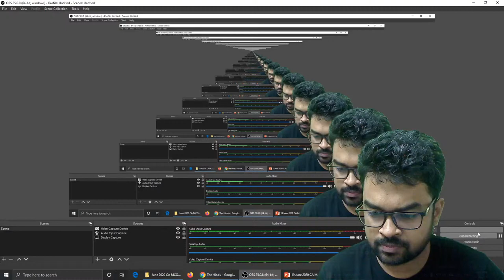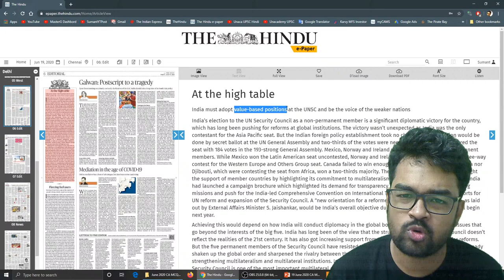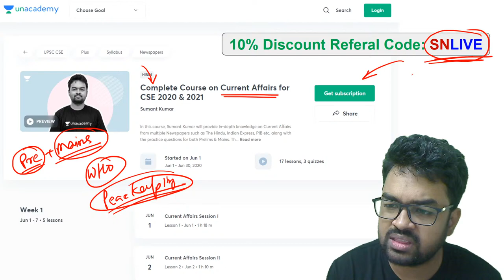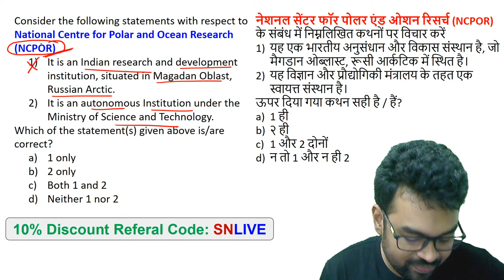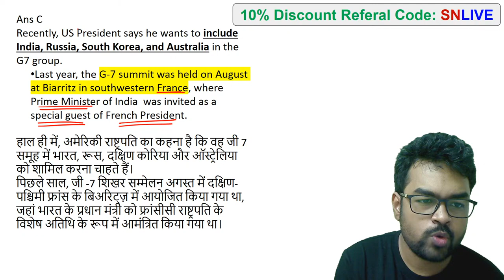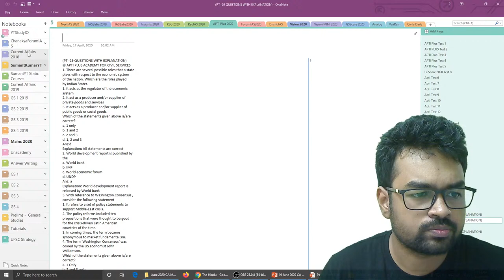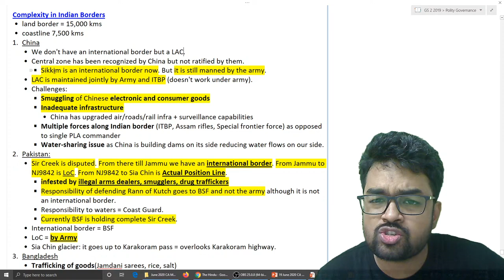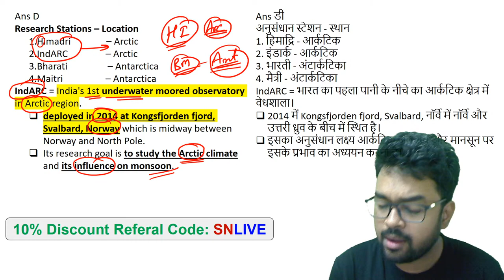Current Affairs MCQs | 19 June 2020 | The Hindu Editorial & PIB Analysis MCQs by Sumant Sir